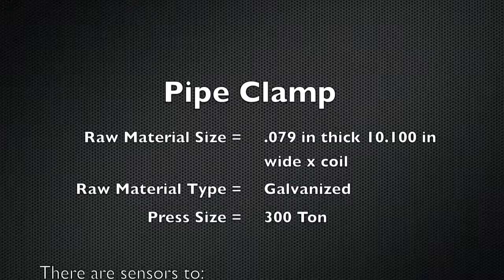progressive tool; pole clamp stamping